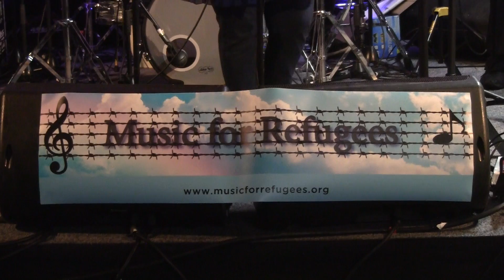Expedition (Music for refugees)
The MUSIC FOR REFUGEES band performed at the Shir Madness music festival in Bondi Beach on Sunday 18 September 2016.
The Music for Refugees organisation helps refugees and asylum seekers by way of music jams, lessons and the supply of free musical instruments for them.
Philip Feinstein  (South Africa) Keyboards
Adriaan Mees    (Holland)        Lead guitar/Vocals
Kazu Milne        (Japan)          Violin
Carlos Garcia    (Ecuador)       Percussion/Drums
Bruce Hackett   (Canada)        Bass guitar
Kate Maclurcan (Australia)      Vocals/Guitar